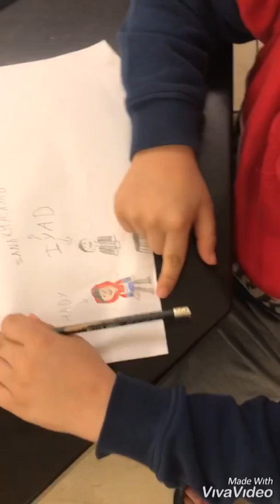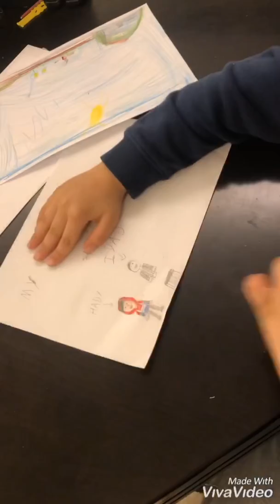March 23rd - quarantine day 16